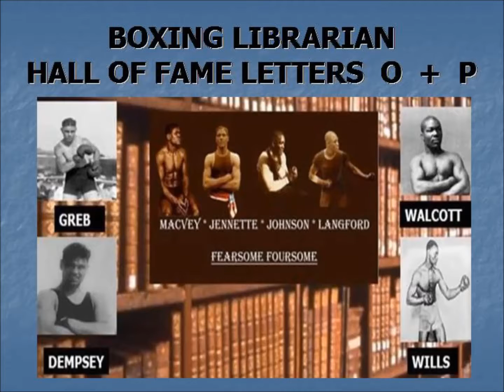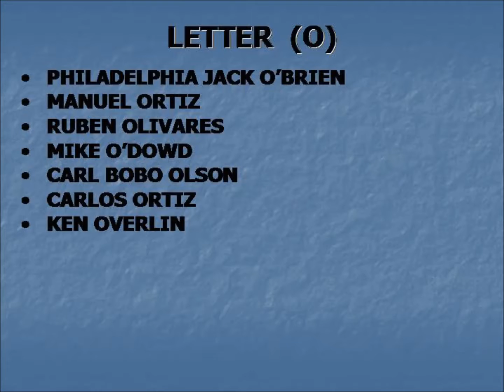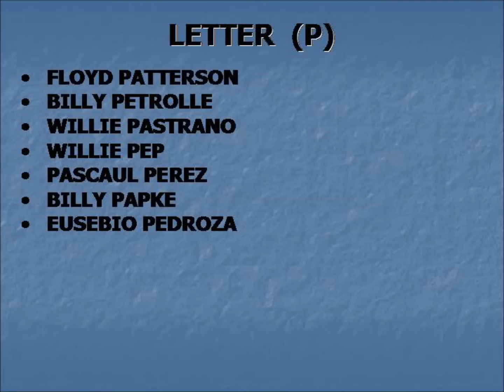BOXING LIBRARIAN HALL OF FAME LETTERS O AND P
ON THIS VIDEO I ADD MORE MEMBERS TO MY GROWING HALL OF FAME